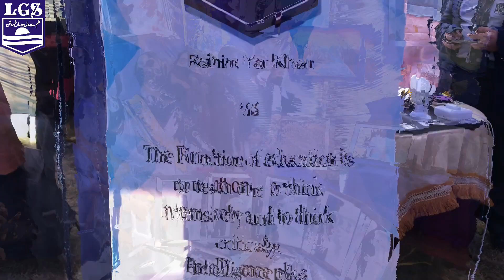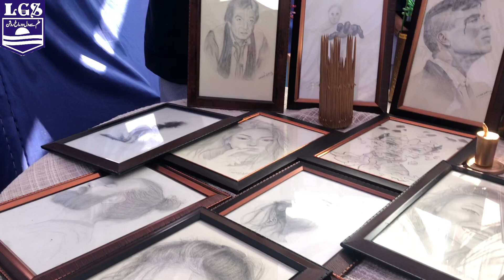South Punjab Sci. Fair 2021 (KFUEIT)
Lahore Grammar School (RYK) attended the South Punjab Science Mela, 2021 organized by KFUEIT and got First Position among schools and colleges category.
Khwaja Fareed University of Engineering and Information Technology (KFUEIT) organized the largest Science Mela of South Punjab. More than a hundred schools, colleges and universities presented their science projects in the event including Bahaudin Zakria University Multan and Ghazi University Dera Ghazi Khan. All departments of KFUEIT also displayed their projects. Overall, more than five hundred science projects and noted than one hundred & fifty science posters were displayed in the science mela. A large number of students, parents and community members paid a visit to different stalls in the event. The stalls of cultural & art and food items were also arranged. Vice chancellor Mir Chakar Khan Rind University Prof. Dr. Mahmood Saleem, vice chancellor Ghazi University Prof. Dr. Muhammad Tufail, Ex Federal Minister Zafar Warriach and Vice chancellor Khwaja Fareed University Prof. Dr. Suleman Tahir were the chief guest of the opening ceremony of science mela. They inaugurated the event by cutting the opening ribbon. During their speech in the opening ceremony, they said that no doubt, it is the largest Science exhibition of south Punjab and it is a good step to introduce people of south Punjab to modern trends and inventions in science. It is an ideal place for the students to showcase their science skills and improve their confidence. It will motivate the youth of South Punjab to choose disciples of science, engineering and technology for their higher education. KFUEIT is such a higher education institution that is fully aligned with the policy of the government to equip youth with technical skills. In the end, Prof. Dr. Suleman Tahir appreciated the efforts of the organizers and thanked all the guests, participating educational institutions, students and visitors.